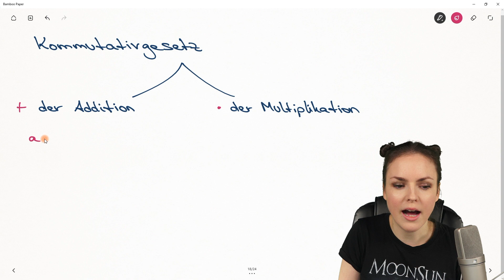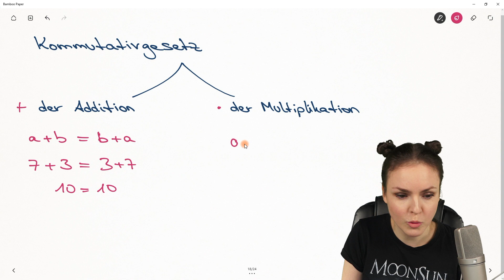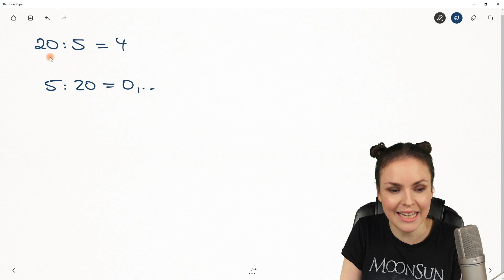KOMMUTATIVGESETZ einfach erklärt – Rechne vorteilhaft, Vertauschungsgesetz, Addition, Multiplikation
Kommutativgesetz
In diesem Mathe Lernvideo erkläre ich (Susanne) das Kommutativgesetz der Addition und Multiplikation (5. Klasse, Vertauschungsgesetz). Wir rechnen Aufgaben vorteilhaft, indem wir Zahlen bei Plus und Mal vertauschen dürfen. Der Einstieg in das Kommutativgesetz (Rechengesetz) ist einfach und schnell erklärt. Mathematik einfach erklärt. Das Kommutativgesetz der Addition (a+b=b+a) besagt, dass sich das Ergebnis einer Addition nicht ändert, wenn man die Reihenfolge der Summanden vertauscht. Und das der Multiplikation besagt, dass sich das Ergebnis einer Multiplikation nicht ändert, wenn man die Reihenfolge der Faktoren vertauscht. Mathematik einfach erklärt.

0:00 Einleitung – Das Kommutativgesetz
2:10 Aufgabe 1
4:00 Aufgabe 2
5:10 Aufgabe 3
5:58 Aufgabe 4 - Kein Kommutativgesetz da Division
6:38 Aufgabe 5 - Kein Kommutativgesetz da Subtraktion
7:18 Aufgabe 6 - Kein Kommutativgesetz da Mischung von Addition und Multiplikation
8:14 Bis zum nächsten Video :)

Adresse für geschäftliche Anfragen und Fanpost:
Susanne Scherer
Gaustraße 8, F32
67655 Kaiserslautern

Päckchen und Pakete bitte direkt an die DHL Packstation senden:
Susanne Scherer
Packstation 179
67655 Kaiserslautern